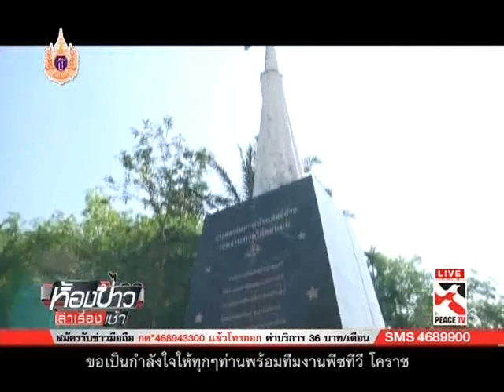ห้องข่าวเล่าเรื่องเช้า Part2 6 04 58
รายการ ห้องข่าวเล่าเรื่องเช้า ประจำวันจันทร์ ที่ 6 เมษายน 2558 ทางช่อง Peace Tv